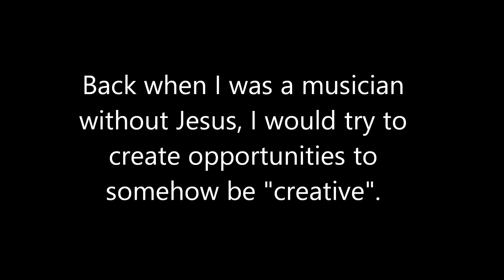Music - Meaning Purpose & Mission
What is music for?  What is it supposed to do?  Is it for entertainment or something more?  This is my brief testimonial/synopsis followed by a spontaneous "Selah moment".

Gear: Carvin "Tab Eiler" custom guitar, Xotic pedals, Line 6 POD XT, HP laptop / Ambiloop software, direct into Alesis powered monitors.

Enjoy. And remember... Jesus is Lord!